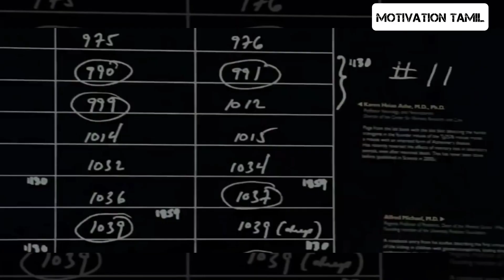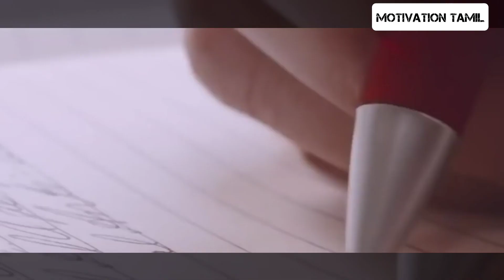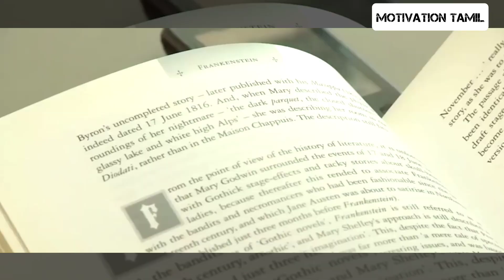Get out of your comfort zone - study motivational video for students - Best study motivational video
Get out of your comfort study motivational video for students - Best study motivational video for students - watch this motivational speech in tamil. One of our best  motivational video in tamil to study consistently for exams. This is our new motivational speech for students who are ready start their day with courage. Whenever you feel like giving up on life kindly watch this video. It will gives you enough motivation to keep going. The main theme behind this video is your future is counting on your hard work so never give up too early. I hope this video will gives you enough confidence and inspiration. Thanks for listening.

MT